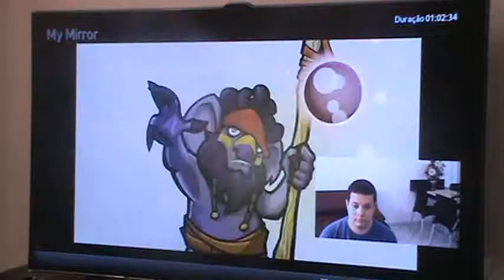Sly 3 Honor Among Thieves - Rumble Down Under - Operation Moon Crash - 9